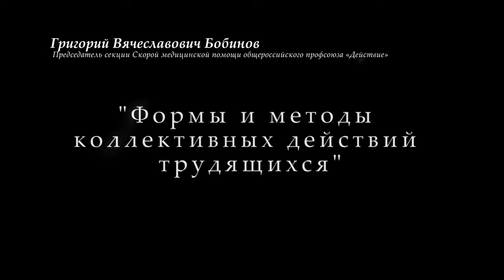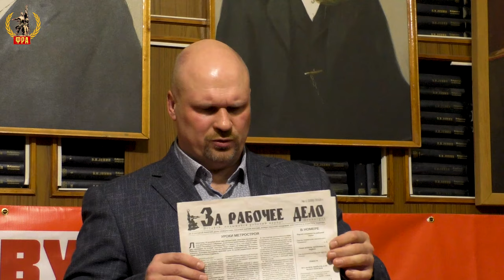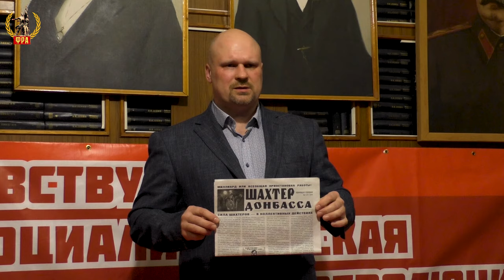Формы и методы коллективных действий трудящихся. Г.В.Бобинов. 12.03.2020.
В Университете рабочих корреспондентов Фонда Рабочей Академии 12 марта 2020 года лекцию на тему «Формы и методы коллективных действий трудящихся» прочитал Григорий Вячеславович Бобинов, председатель секции Скорой медицинской помощи общероссийского профсоюза «Действие».

Для пожертвований в Фонд Рабочей Академии:
Карта Сбербанк:
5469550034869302